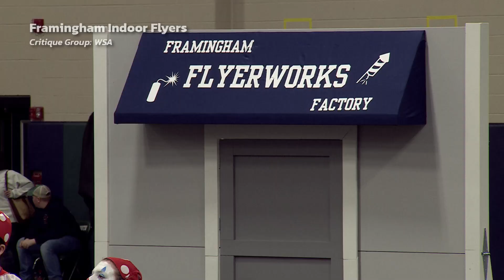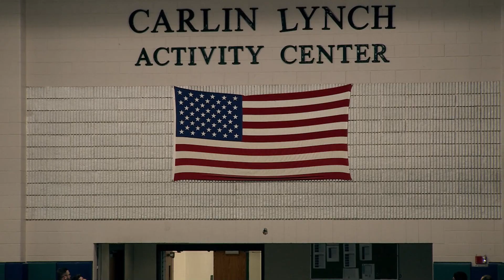NESBA Winds and Indoor Percussion Winter Show March 2, 2024